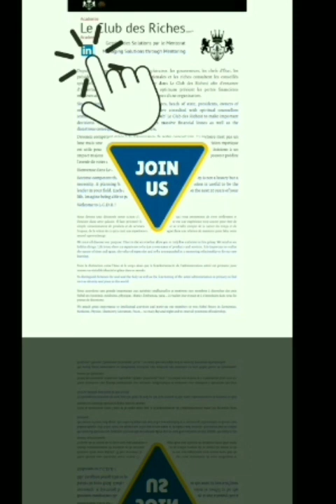Donald Trump Election